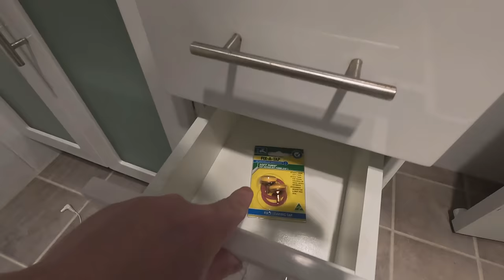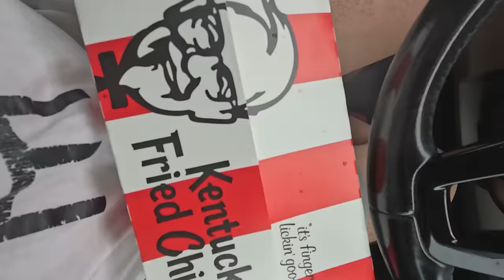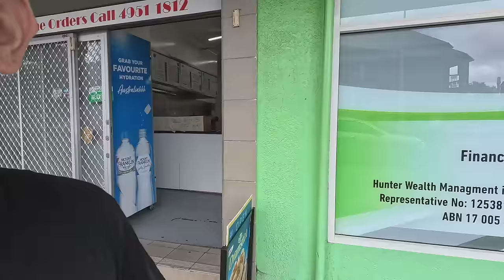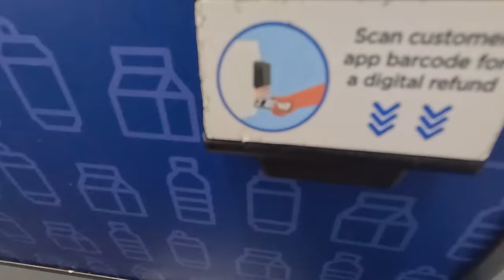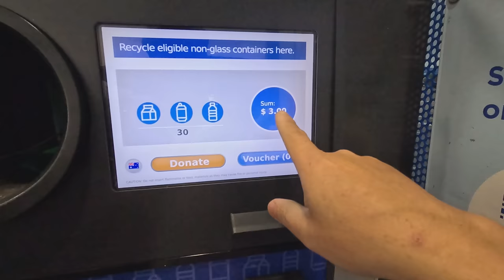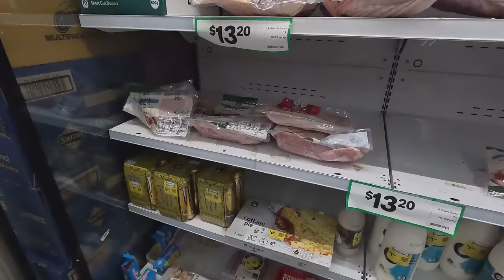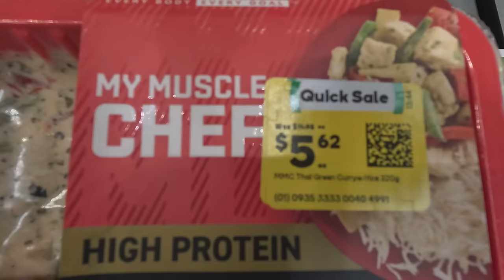Finally, New Life in Australia, Lots of donations, clean apartment and dirty toilet.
australia The granny flat is cleaned and now move to my new apartment and starting my life in Australia
My New Dashcam with surveillance camera and voice command and ADAS
My previous dashcam with 4K video quality and ADAS